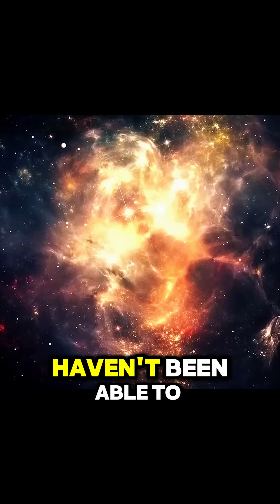The Mystery of Missing Dwarf Galaxies!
Where are the dwarf galaxies? The universe’s smallest building blocks seem to be disappearing, and scientists are on the hunt.